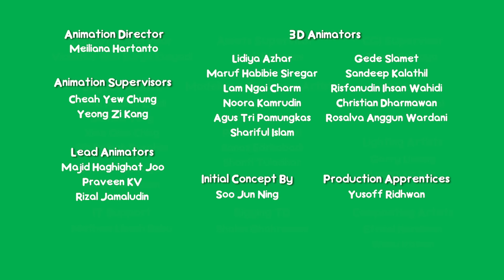REMOTE CONTROL CAR FULL EPISODE #1 #2 #3 | Cam & Leon | Funny Cartoon | Cartoon for Kids